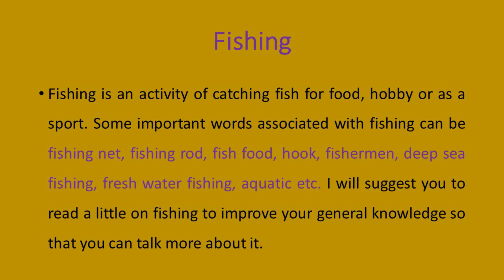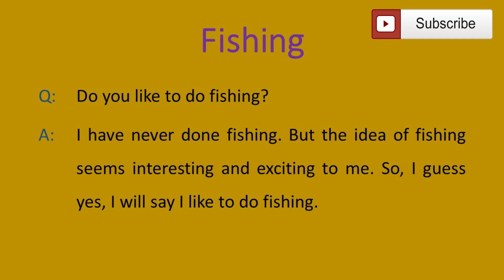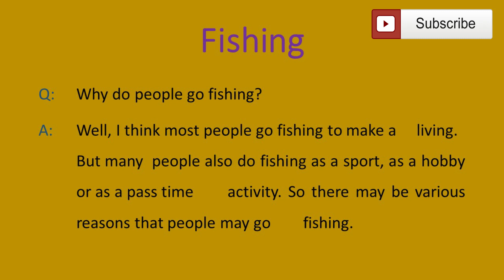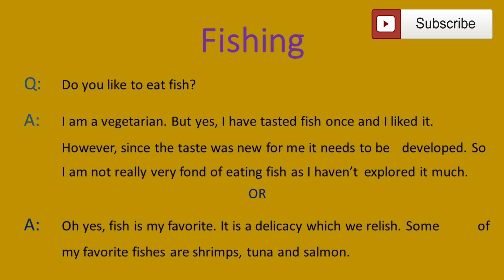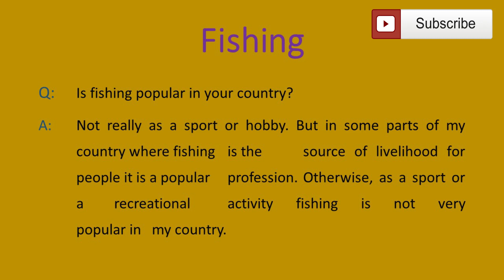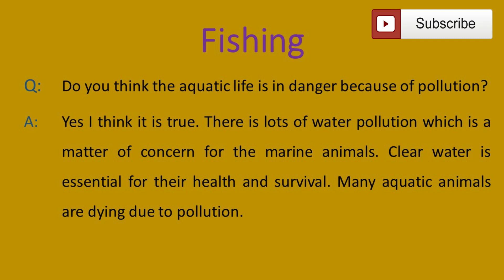IELTS Speaking Part One